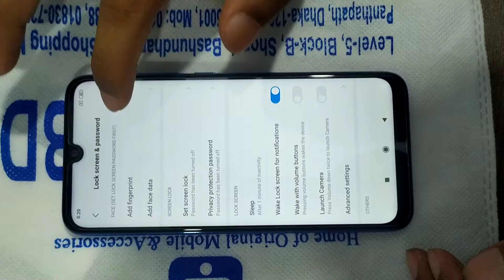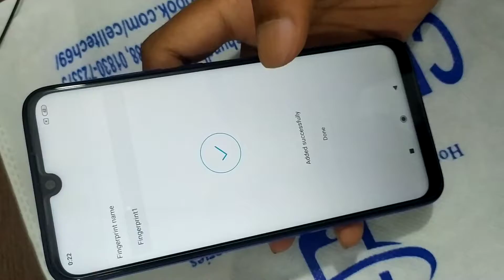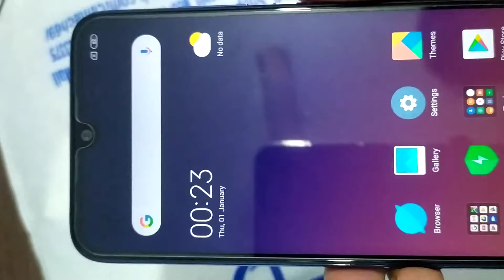Kivabe fingerprint add kore dekhun